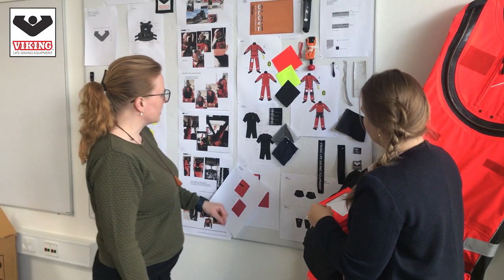Behind the scenes VIKING aviation suits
VIKING YOUSAFE™ AVIATION - the latest innovation in suits and lifejackets for pilots and crew
Whether you’re in the cockpit, kneeling at the winch, or hanging on the end of the cable, we’ve got you covered with protection that provides comfort and allows the best maneuverability so you can focus on the task at hand.